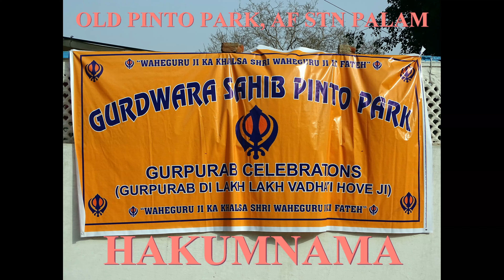HAKUMNAMA AT GURUDWARA SAHIB PINTO PARK, PALAM ON THE OCASSION OF VAISAKHI 14 APRIL 2019 ULTRA HD 4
HAKUMNAMA AT GURUDWARA SAHIB PINTO PARK, PALAM ON THE OCASSION OF VAISAKHI  14 APRIL 2019, ULTRA HD 4K,
HAKUMNAMA BY BHAI GURNAM SINGH.
VANUE- OLD PINTO PARK, AIR FORCE STATION PALAM, NEW DELHI-10, DELHI CANTT.VIDEOGRAPHY AND  EDITING BY Mr. JAYANTA KUMAR MANDAL(জয়ন্ত কুমার মন্ডল).
VAISAKHI
VAISAKHI ALSO KNOWN AS BAISAKHI, VAISHAKHI, OR VASAKHI IS A HISTORICAL AND RELIGIOUS FESTIVAL IN SIKHISM. IT IS USUALLY CELEBRATED ON 13 OR 14 APRIL EVERY YEAR, WHICH COMMEMORATES THE FORMATION OF KHALSA PANTH OF WARRIORS UNDER GURU GOBIND SINGH IN 1699. IT IS ADDITIONALLY A SPRING HARVEST FESTIVAL FOR THE SIKHS.
VAISAKHI OBSERVES MAJOR EVENTS IN THE HISTORY OF SIKHISM AND THE INDIAN SUBCONTINENT THAT HAPPENED IN THE PUNJAB REGION. THE SIGNIFICANCE OF VAISAKHI AS A MAJOR SIKH FESTIVAL MARKING THE BIRTH OF SIKH ORDER STARTED AFTER THE PERSECUTION AND EXECUTION OF GURU TEGH BAHADUR FOR REFUSING TO CONVERT TO ISLAM UNDER THE ORDERS OF THE MUGHAL EMPEROR AURANGZEB. THIS TRIGGERED THE CORONATION OF THE TENTH GURU OF SIKHISM AND THE HISTORIC FORMATION OF KHALSA, BOTH ON THE VAISAKHI DAY. VAISAKHI WAS ALSO THE DAY WHEN COLONIAL BRITISH EMPIRE OFFICIALS COMMITTED THE JALLIANWALA BAGH MASSACRE ON A GATHERING, AN EVENT INFLUENTIAL TO THE INDIAN MOVEMENT AGAINST COLONIAL RULE.
ON VAISAKHI, GURDWARAS ARE DECORATED AND HOLD KIRTANS, SIKHS VISIT AND BATHE IN LAKES OR RIVERS BEFORE VISITING LOCAL GURDWARAS, COMMUNITY FAIRS AND NAGAR KIRTAN PROCESSIONS ARE HELD, AND PEOPLE GATHER TO SOCIALIZE AND SHARE FESTIVE FOODS.
A SPECIAL CELEBRATION TAKES PLACE AT TALWANDI SABO (WHERE GURU GOBIND SINGH STAYED FOR NINE MONTHS AND COMPLETED THE RECOMPILATION OF THE GURU GRANTH SAHIB),[32] IN THE GURUDWARA AT ANANDPUR SAHIB THE BIRTHPLACE OF THE KHALSA, AND AT THE GOLDEN TEMPLE IN AMRITSAR.